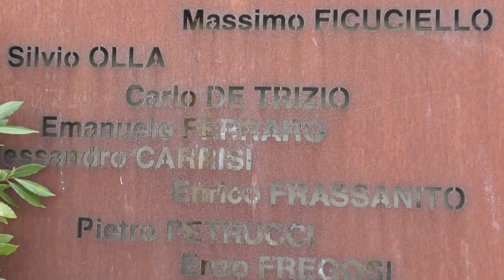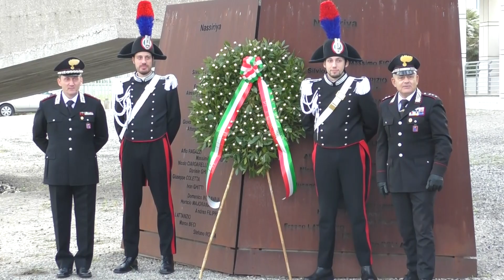NASSIRIYA, 21 ANNI DOPO RICORDANDO LA STRAGE PENSANDO ALLA PACE